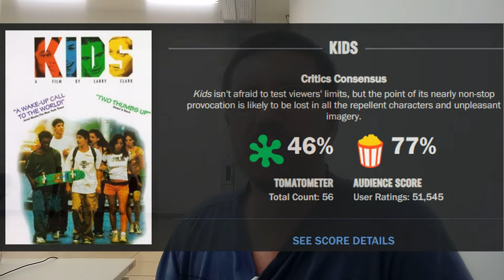KIDS (1995) | Análise | T01E09 | Carnaval | Prevenção contra ISTs | Direção Larry Clark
KIDS (1995), esta obra de Larry Clark trata do tema da AIDs, bastante debatido na década de 90, que, no entanto, em pleno século XXI, observam-se aumentos silenciosos dessa IST entre o público mais jovem.

Kids relata de forma crua, entre ficção, documentário e filme independente, um dia na vida de adolescentes que vivem perigosamente, transam, drogam-se e não se importam com a vida do próximo.

Obra que choca pela crueza com que traz o debate do sexo desprotegido e das drogas.

O canal analisa filmes, séries e documentários, do período mais antigo ou contemporâneo, sob o ponto de vista da expressão e do conteúdo audiovisuais, com a condição de acrescentar comentários de conteúdo semiótico às análise e indicações pretendidas no decorrer dos vídeos.